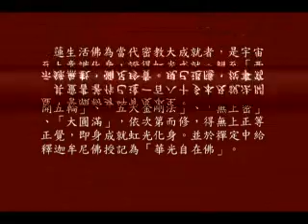蓮生活佛-中陰聞教救度密法-01